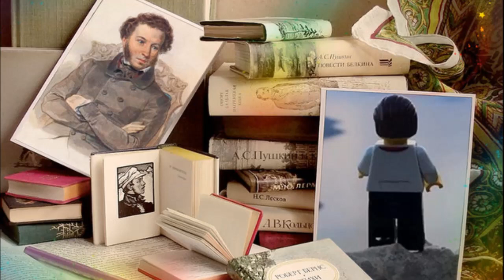ILker Kaleli Season greetings 2018